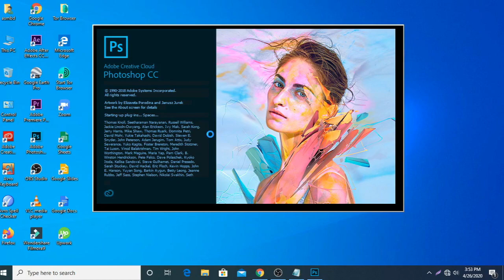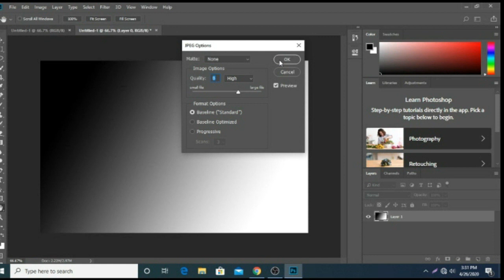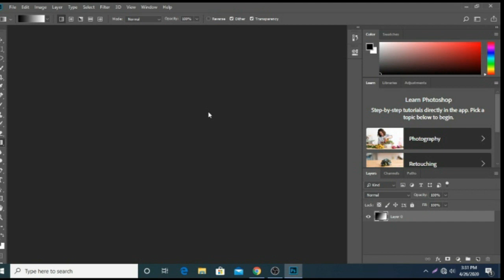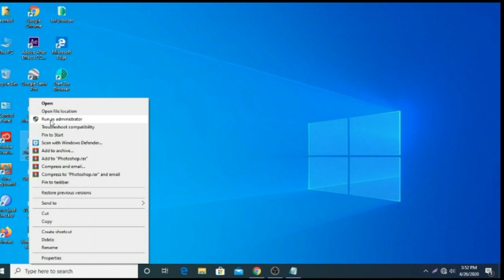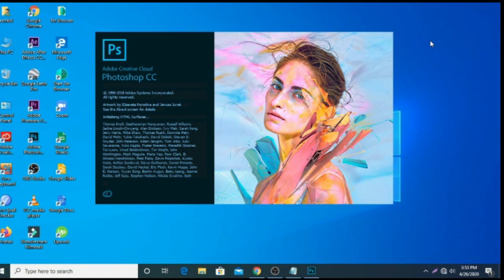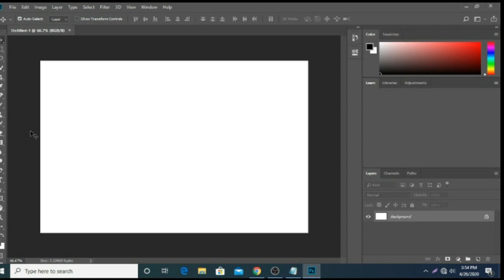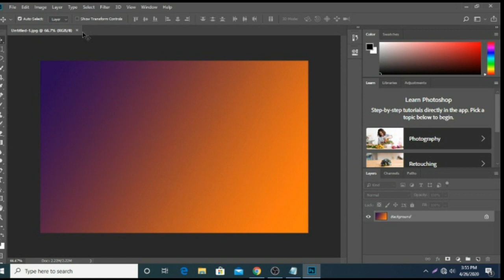How to Fix Photoshop error memory RAM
Copy this text   OverridePhysicalMemoryMB

How To Create Bootable Windows 10 USB Drive Rufus

How To Make Bootable Flash Drive USB Pen Drive CMD